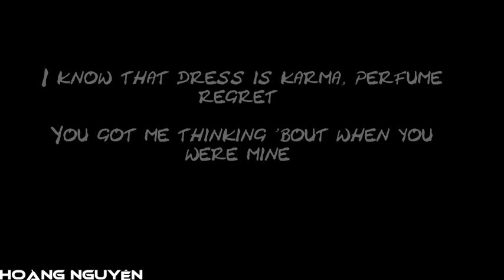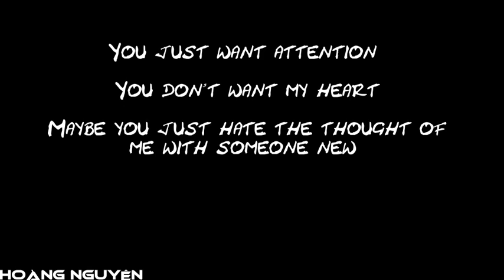Attention - [ Short Piano Karaoke Instrumental ]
Short Piano Karaoke
► Song: Attention
► Original Artist: Charlie Puth